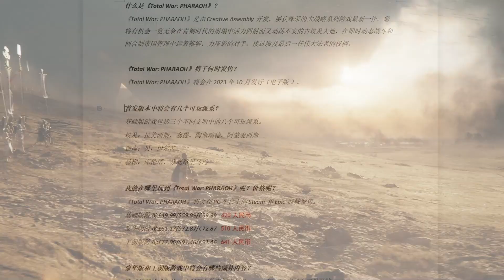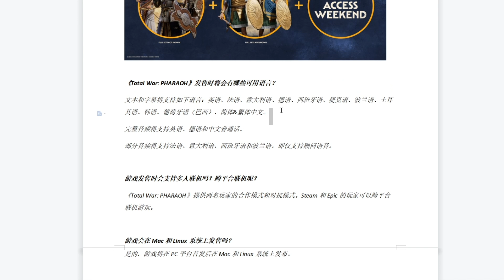《全面战争：法老》最新宣传片发布，你能成为法老王吗？Total War：PHARAOH